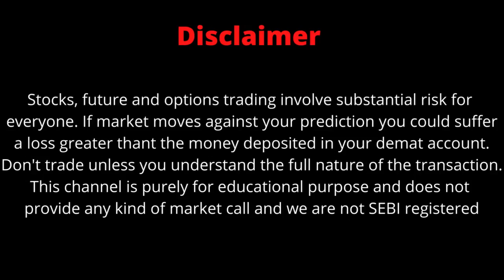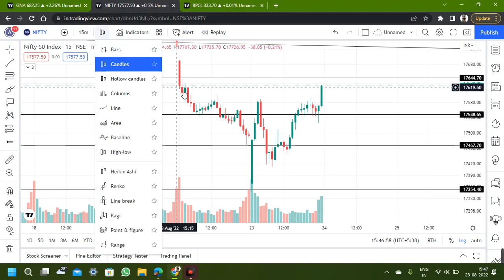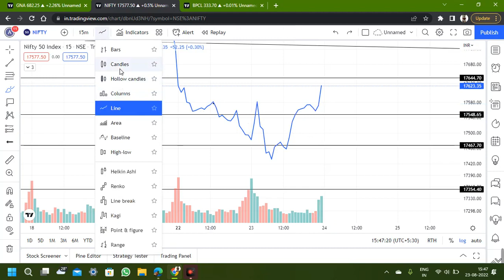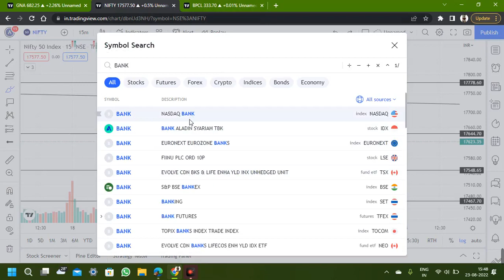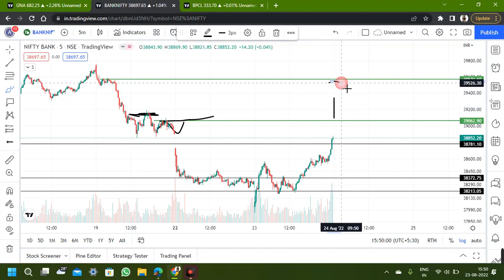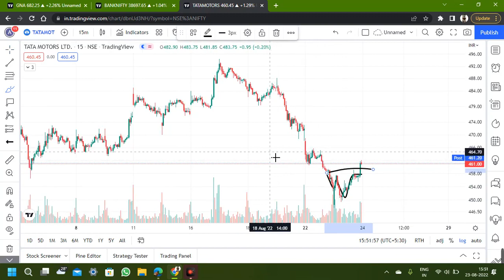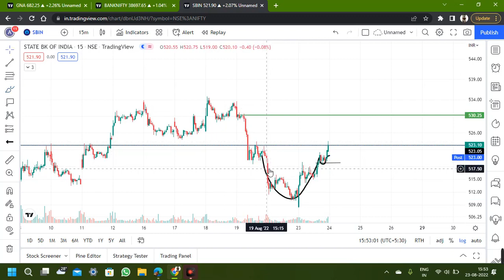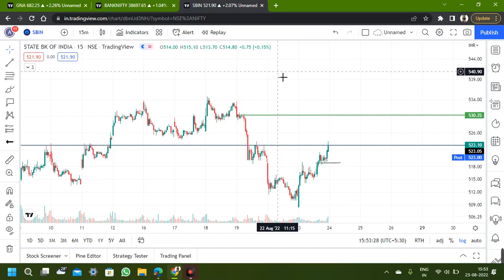NIFTY & BANKNIFTY ANALYSIS | NIFTY & BANKNIFTY PREDICTION | BEST STOCK FOR TOMORROW | EPISODE 42